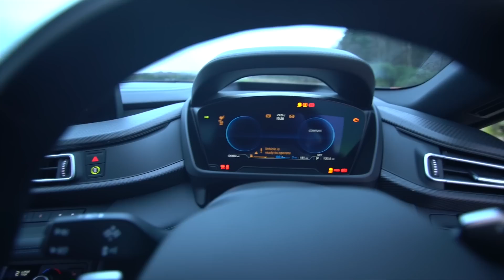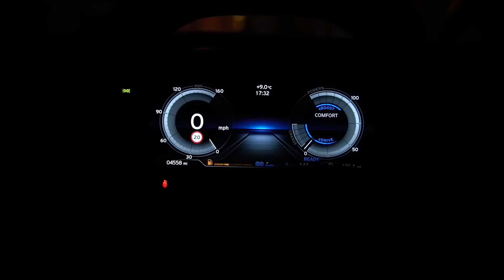BMW i8 Hybrid Supercar Overview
I have seen the BMW i8 around for a while now, and its futuristic look never gets old for me. The silhouette is fantastic with intricate cut-outs, curves and angles that just begs for pictures to be taken as much as possible. When its butterfly doors open up, onlookers can't help but get their smartphone out to take a snap.

Help Support the GadgetsBoy Channel - it's FREE